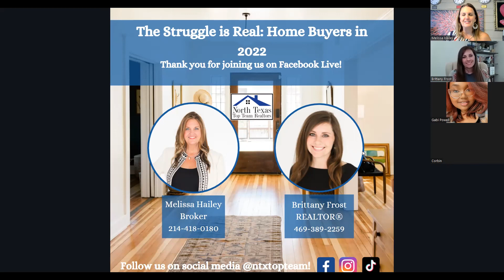The Struggle is Real Home Buyers in 2022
Join us as we discuss the struggles home buyers face in today’s real estate market. Melissa Hailey, Real Estate Broker at North Texas Top Team will be chatting with top REALTOR Brittany Frost to discuss the current state of the real estate market.
Moving to the Dallas/Fort Worth area?  The North Texas Top Team Realtors serves Collin County real estate and Dallas County real estate.   We serve Plano, Frisco, Allen, McKinney, Wylie, Murphy, Sachse, Richardson, Lake Highlands, Preston Hollow, Princeton, Farmersville, and areas between.  Changing Lives, One Home at a Time.